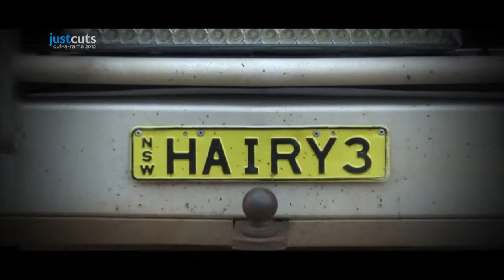Twenty5eight I Just Cuts Cut-A-Rama 2012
As part of the annual 'Out Back Car Trek', the Just Cuts Cut-A-Rama event raises money for the Royal Flying Doctor Service (RFDS).

The Twenty5eight team were only too happy to support Just Cuts in filming  the most outrageous hairdos and antics in Yarrawonga, Victoria, the starting place for the 2012 Trek.

Twenty5eight filmed, edited, audio post produced and uploaded the video to YouTube.  A YouTube Channel for Just Cuts TV was also created with full design to match to their brand.